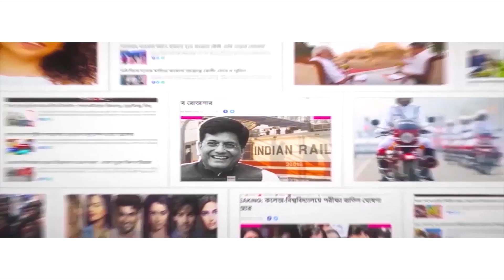পিছিয়ে গেল ডিএলএড পার্ট-১ পরীক্ষা! D.El.Ed Part 1 examination postponed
The Diploma of Elementary Education (D.El.Ed) Part 1 examination (theoretical) for the 2021-23 batch was postponed by the West Bengal Board of Education or the WBBPE on Tuesday. The board cited the reason as due to ‘unavoidable circumstances.’ Earlier, the examination was scheduled from March 9 to March 11. The board also announced that a revised schedule will be notified soon and published the date for the seventh phase of the interview and aptitude test for the recruitment of primary teachers. Watch Aaj Bikel news to know in details.